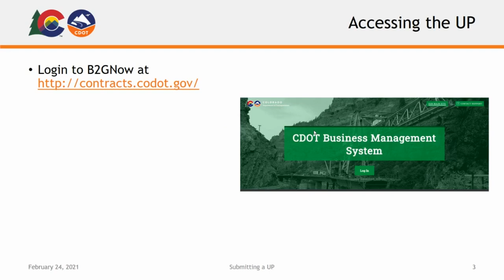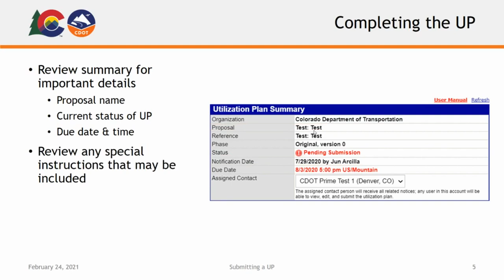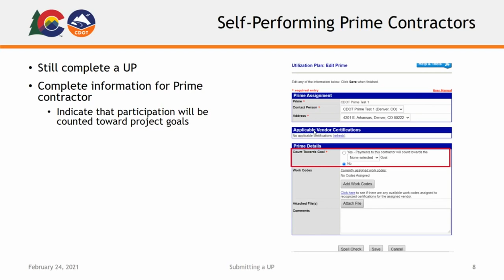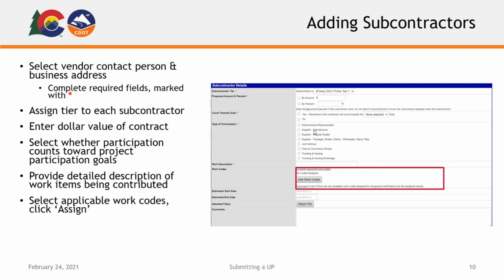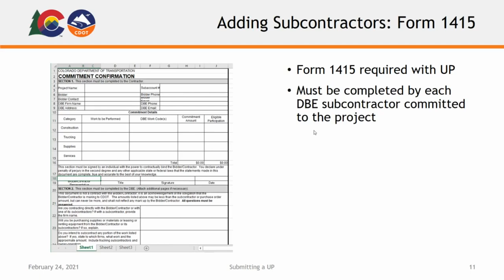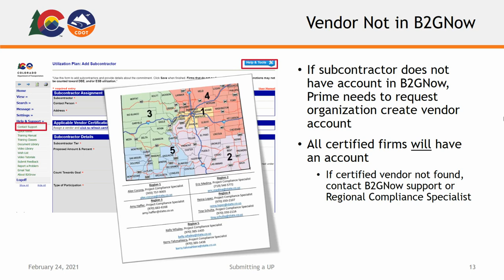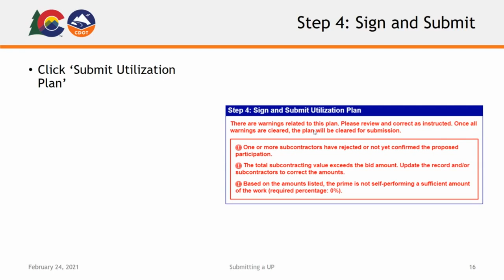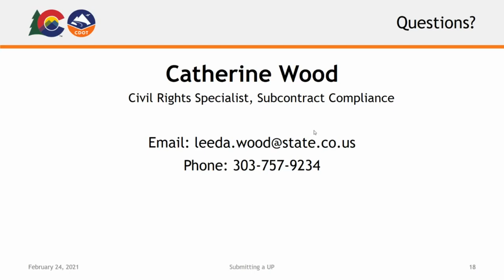Submitting a Utilization Plan (UP)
Updated Feb. 2021

00:00 - Introduction
00:40 - Accessing the UP
02:03 - Step 1: Provide Utilization Plan Information
02:33 - Step 2:Provide Subcontractor Information
03:20 - Self-Performing Prime Contractors
04:05 - Adding Subcontractors & the Form 1415
07:27 - Vendor not in B2GNow
08:11 - Step 3: Provide Waiver Request Details & the Form 1416
09:44 - Step 4: Sign and Submit
10:53 - Contact Info